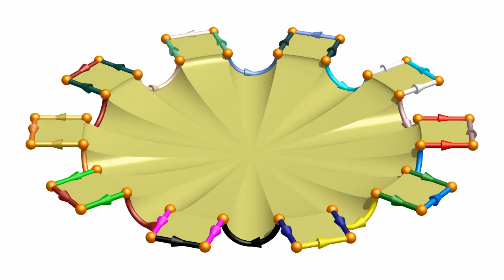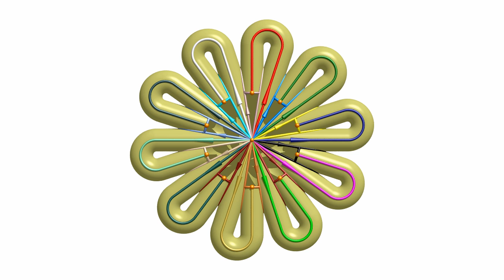From a 40-gon to a genus 10 surface.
A polygon with 40 edges can be bent into a genus 10 surface (a surface with 10 holes).